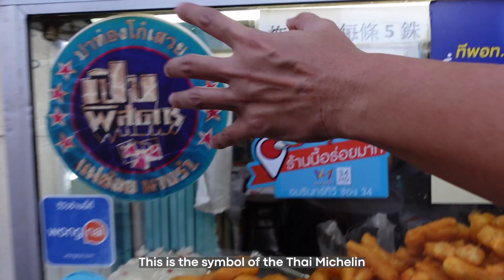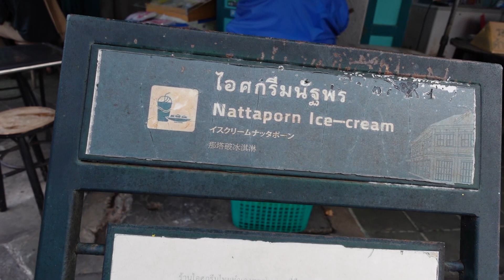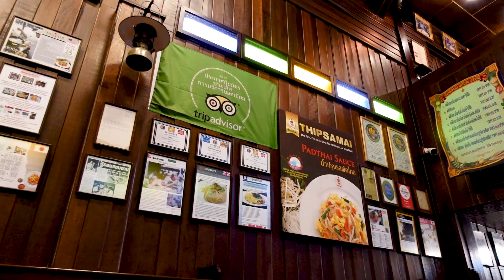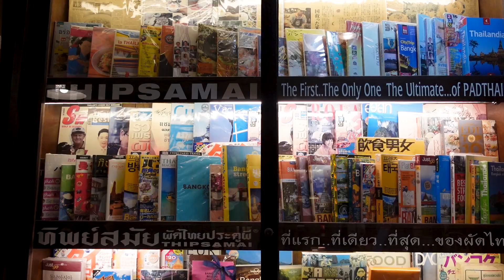A walking tour of Bangkok with Esso + the most famous pad Thai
In this video, we take walking tour of Bangkok’s historic center with guide, Esso. Afterwards, we head to Thipsamai to taste Bangkok's most famous pad Thai.

ABOUT US
We’re Steph and Pete and we were selected to "live anywhere" on Airbnb for a year, calling a new destination home for a month at a time.

WHERE WE’VE BEEN BASED:
September 2021: Rome, Italy
October 2021: Athens, Greece
November 2021: Marrakech, Morocco and Falmouth, UK
December 2021: Bangkok, Thailand